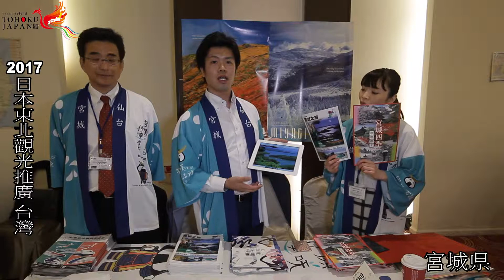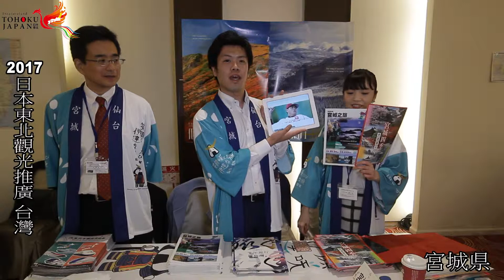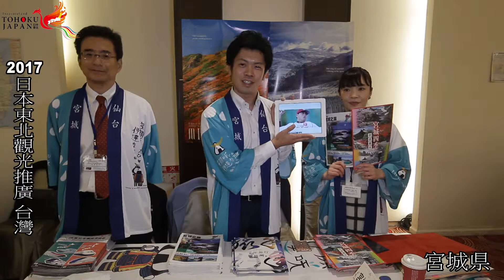宮城県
日本東北觀光推廣in台灣2017
日盟國際商務有限公司